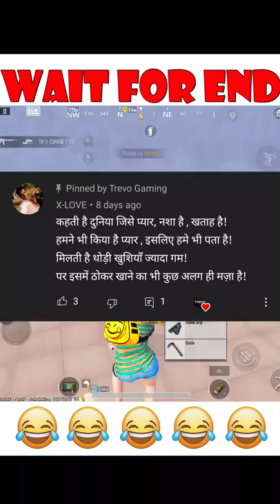WhEn TREVO BeComE sHAyaR !!🙄 🤦‍♂️wait for end😆🤣 bgmi funny